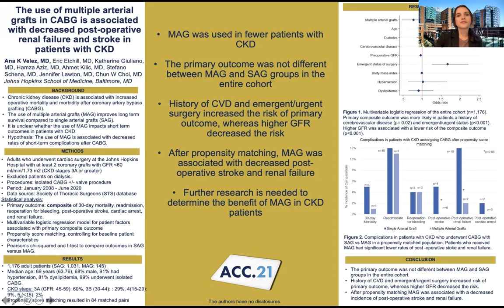Multiple Arterial Grafts in CABG: Decreased Post-Operative Renal Failure and Stroke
Research conducted by Johns Hopkins notes the use of multiple arterial grafts in coronary artery bypass grafting is associated with decreased post-operative renal failure and stroke in patients with chronic kidney disease.